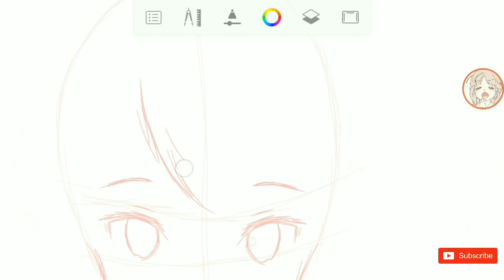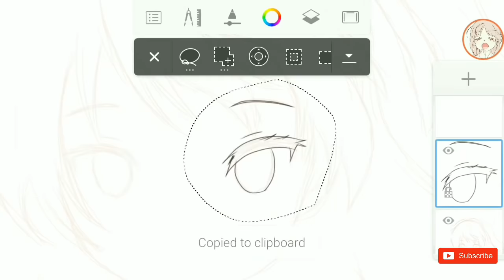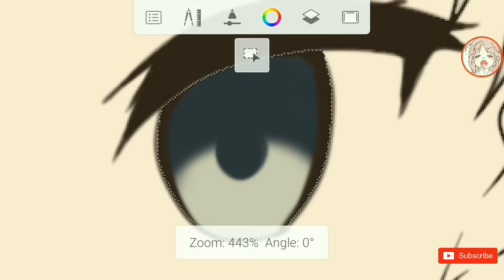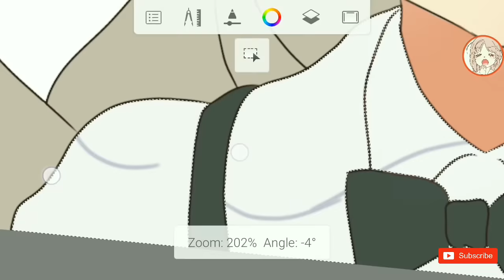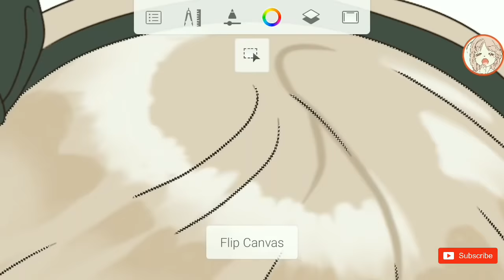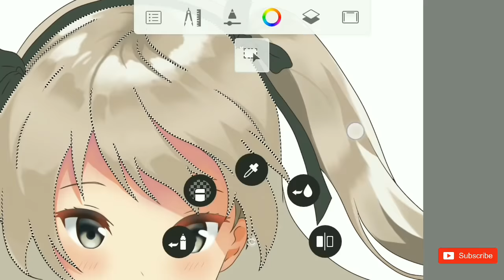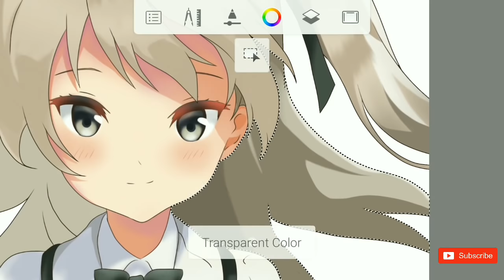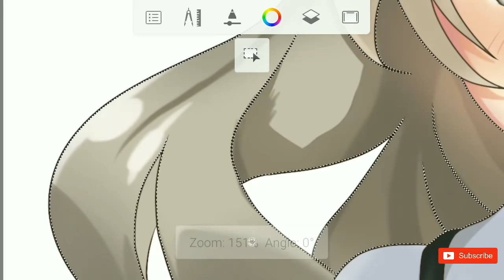【 SpeedPaint 】Alice Shimada Autodesk Sketchbook Android Anime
Yo mina~
Welcome Back to Yuu-kun Project Channel